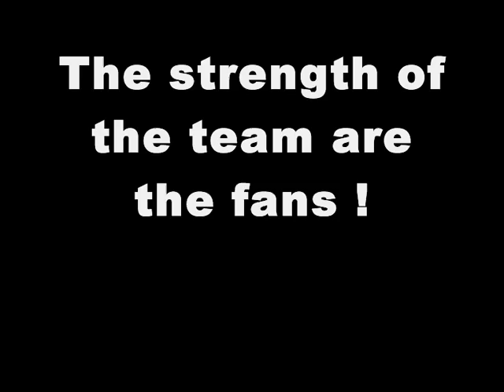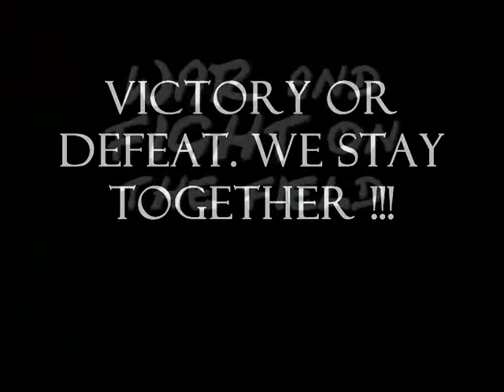THIS IS PAOK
PAOK Thessaloniki, the Panthessalonikios Athlitikos Omilos Konstantinoupoliton (Greek: Πανθεσσαλονίκειος Αθλητικός Όμιλος Κωνσταντινουπολιτών, the Pan(all)-Thessalonikian Athletic Organisation of Constantinopolitans), is a sports club in Thessalonikh, Greece. PAOK was founded at 1926 and its colors are black and white. Because of its crest, it is also known as the "Two Headed Eagle of the North", in contrast with the other Greek club of Constantinopolitan.

A BIG TEAM WITH BIG FANS !

by Paokistafi